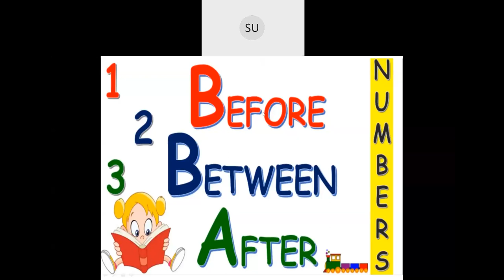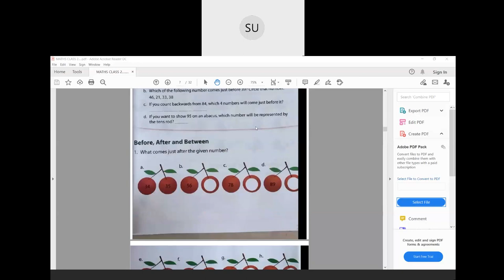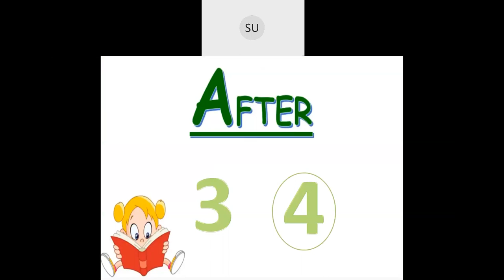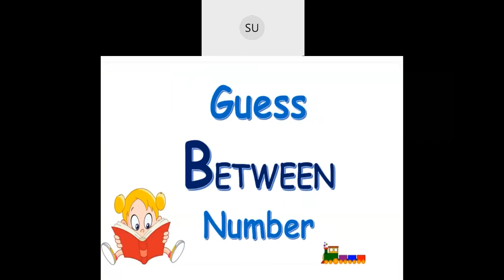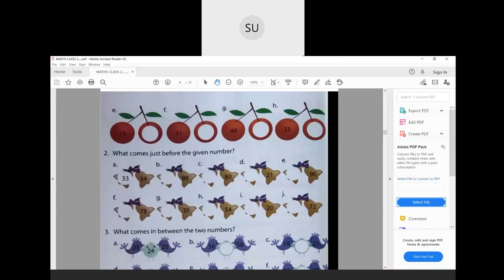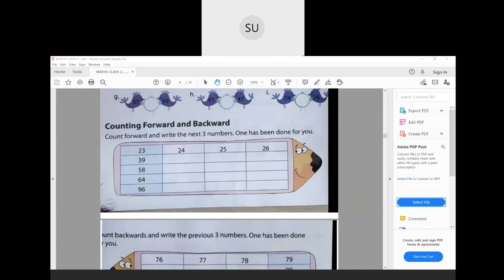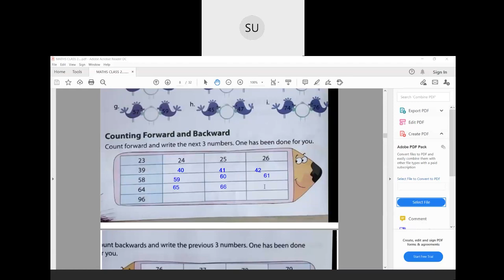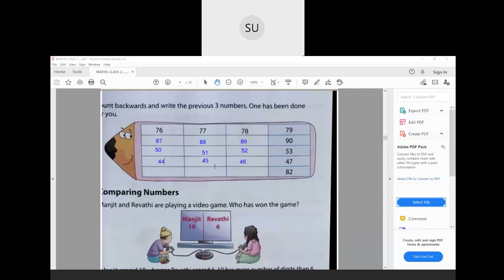Class-2-Maths-2 digit number